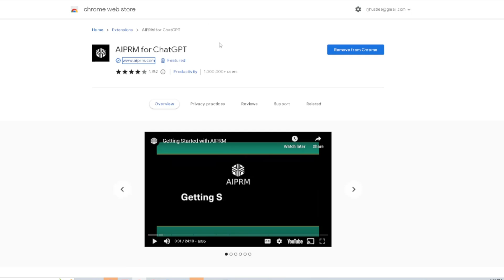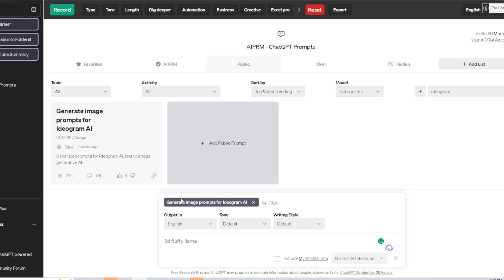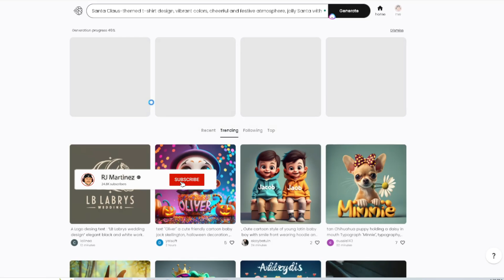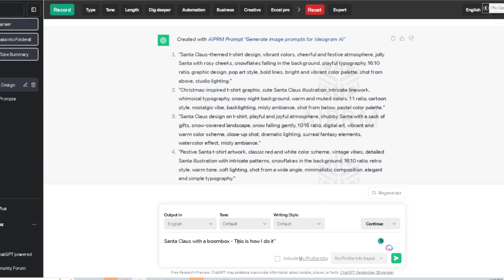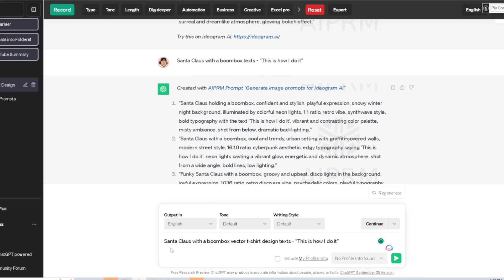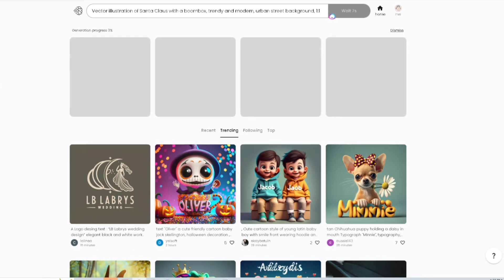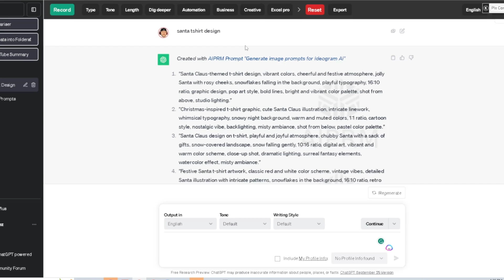Unlock Unlimited T-Shirt Prompts With This ChatGPT + Ideogram AI Trick (Free)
Unlock Unlimited T-Shirt Design Ideas with ChatGPT & Ideogram!

Learn how to generate limitless t-shirt prompts and expand your creative options using ChatGPT and Ideogram. In this video, I show you step-by-step how to use these two AI tools to come up with fresh t-shirt ideas. Upscale and remove the background with any image

I demonstrate how to:

Use the AIPRM Chrome extension to generate prompts with ChatGPT
Search for trending holidays, animals, hobbies, etc. to spark new ideas
Enter keywords like "vector design" to refine the prompt
Edit the prompts to customize them to your needs
Generate multiple prompt variations for a single idea
With this simple free method, you'll never run out of creative t-shirt designs again! Whether you're making merch designs, print-on-demand products or just creating for fun, AI can take your creativity to the next level.

So if you need fresh t-shirt ideas, make sure to try out this prompt technique using ChatGPT and Ideogram. And if you want to take your designs even further, don't forget to check out my tutorial on removing backgrounds and upscaling images!

Time Stamps:
Intro - 0:00
ChatGPT + ARIPM - 0:23
Ideogram AI Prompt - 1:40
Designs Created Inside Ideogram - 2:58